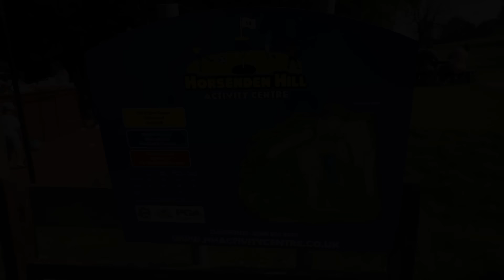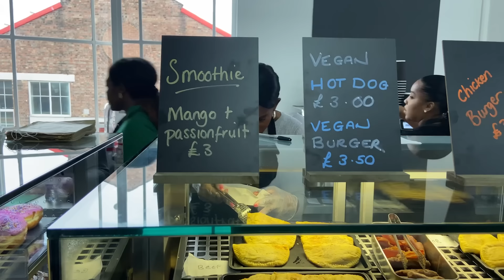The Enemies of our Faith - Pastor Sarah Jane Baker